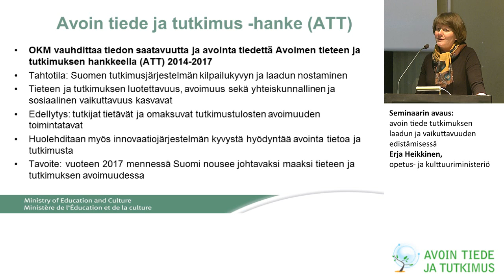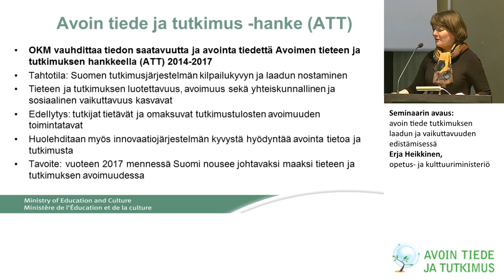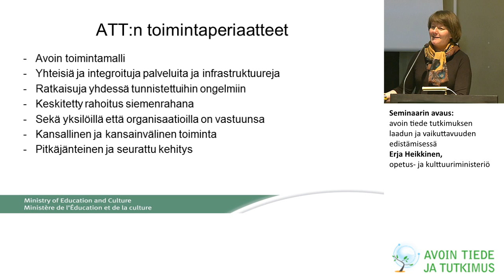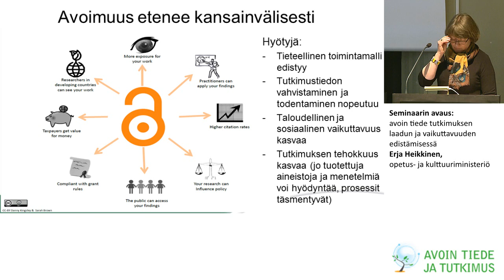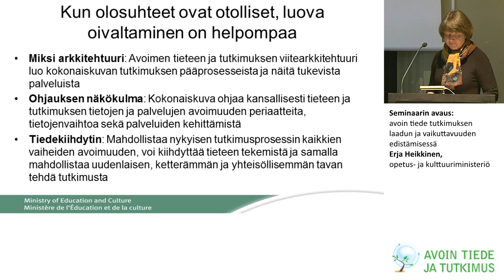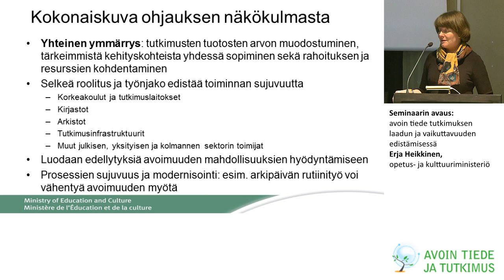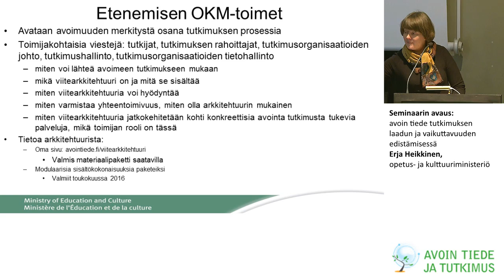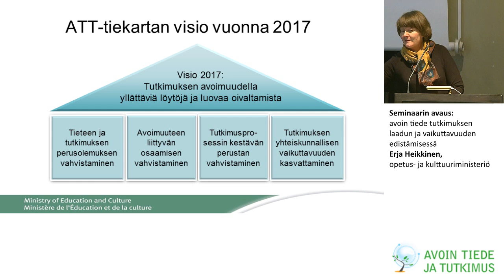Avoin tiede tutkimuksen laadun ja vaikuttavuuden edistämisessä - Erja Heikkinen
Opetus- ja kulttuuriministeriön opetusneuvos Erja Heikkinen käy läpi Avoin tiede ja tutkimus -hankkeen toimia, sen toimintaperiaatteita ja avoimen tieteen ja tutkimuksen viitearkkitehtuuria.